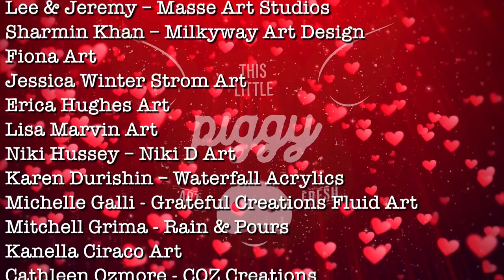Wild of Heart ❤️ This Little Piggy Valentines Piggy Love Collaboration! So Sparkly!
Hello My Beautiful People!  Welcome back!
All artworks created for this collaboration will be auctioned off and proceeds donated to the Where Pigs Fly Farm Sanctuary in New South Wales, Australia.
If you are interested in bidding on any of the artworks in this collaboration, you can do so by heading to:

Simply register an account and you’ll be able to place your bids. Bidding starts Feb 12 2023 at 12PM GMT-5 (At the start of Lisa Marvin Art’s premiere video) and will end on Feb 14 2023 at 11PM GMT-5 (Toronto time). That’s 2AM GMT11 on February 13 – 2PM GMT11 February 15 for those in Australia.

All of the videos in this collaboration have been added to a playlist! Simply click the link below to start from the beginning and enjoy the show!

The Colors I'm using are:
Golden
 - Permanent Violet Dark
 - Prussian Blue
 - Quinacridone Violet

Amsterdam
 - Titanium White

Metallics
 - 24K Gold

 - Sangria
 - Venus
 - Comet

Pouring Medium:
Golden Heavy Gel Gloss
Floetrol